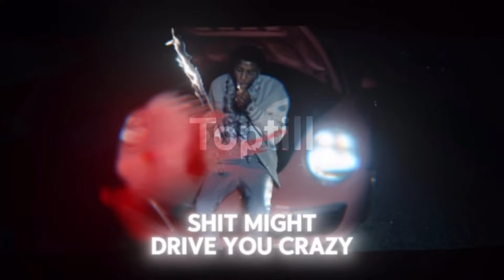Nba YoungBoy - I Need A Doctor (Lyrics)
Audio Credit @LilTop-